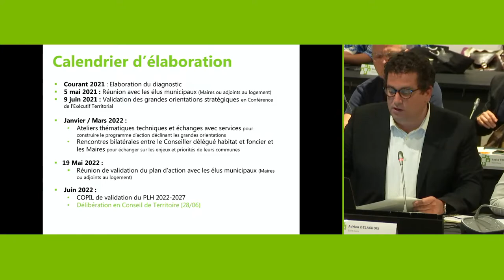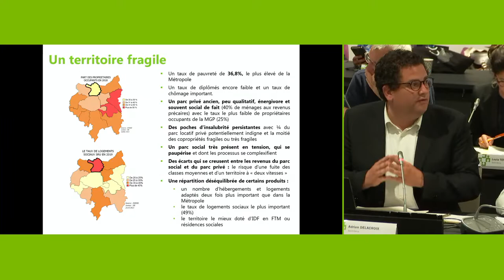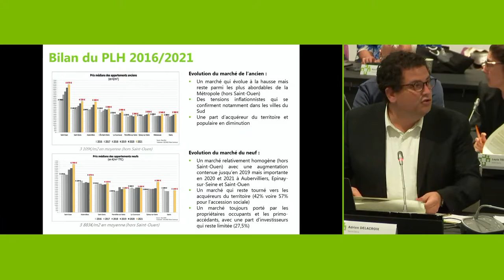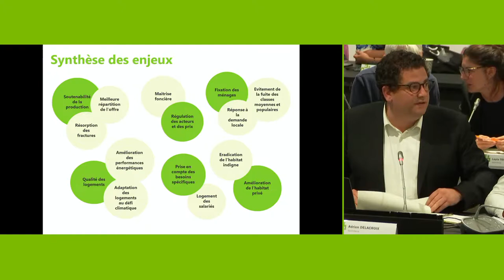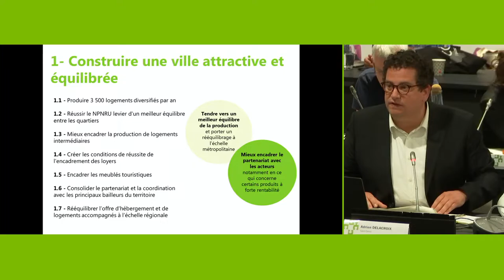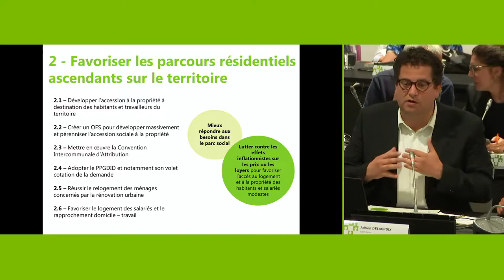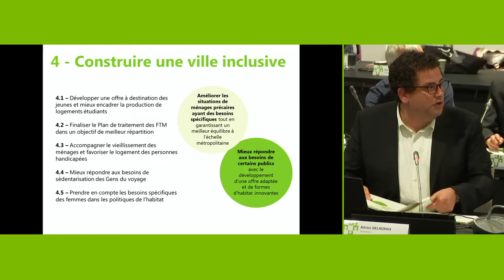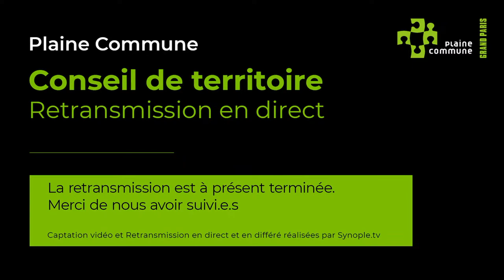Conseil de territoire du 28 juin 2022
📆 Le prochain conseil de territoire se déroulera le mardi 28 juin à 20h au siège de Plaine Commune.
👉 La séance sera retransmise en direct.